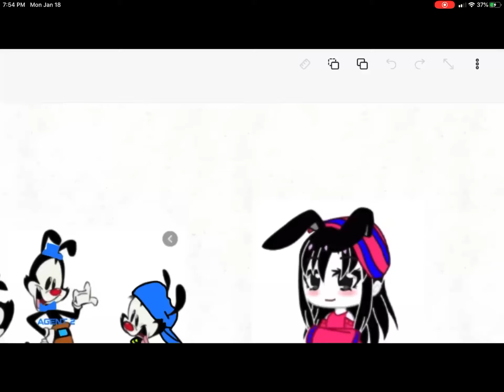The Agents (HD trailer)